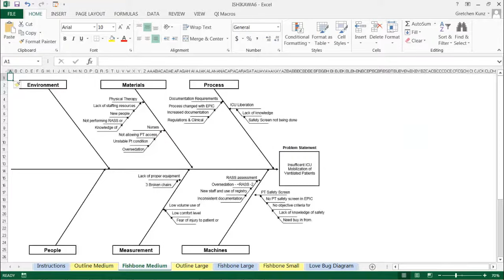How to create a fishbone diagram in Excel.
Create an Ishikawa fishbone diagram in just seconds with QI Macros automated fishbone diagram template. Watch how.
Fully functioning 30 day trial is available. No credit card required.